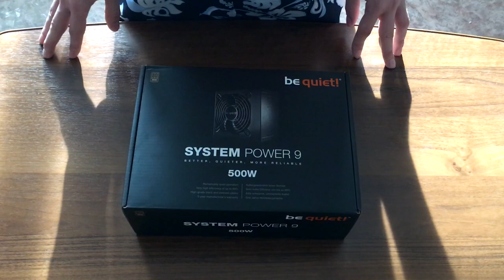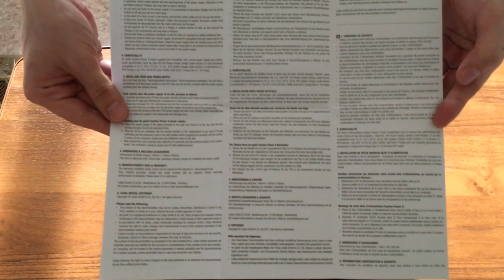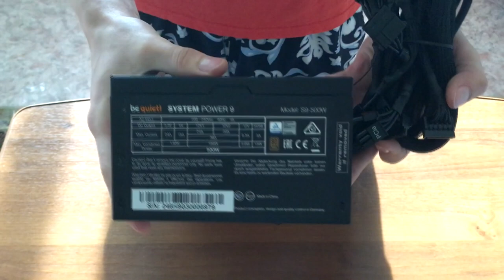Распаковка и обзор блока питания be quiet system power 9